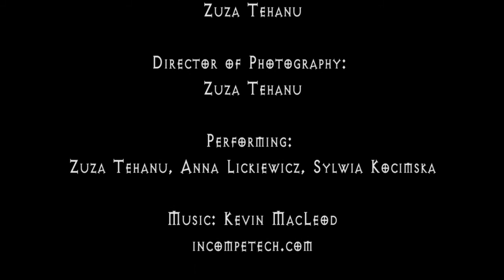"Gate of Penumbra" by Dark Soul Dance Theatre promo show HD version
DARK SOUL DANCE THEATRE "GATE OF PENUMBRA"

Some where between the Light and a total Darkness, they gathered to open the Gate.
They danced in the Penumbra, balancing at the edge of worlds.
Who are the creatures that dared to touch the place unknown , the place denied?

Performance Director: Zuza Tehanu
Director of Photography: Zuza Tehanu
Performing: Zuza Tehanu, Anna Lickiewicz, Sylwia Kocimska